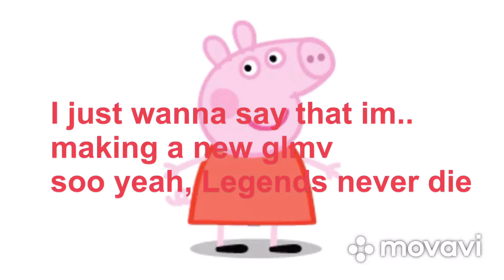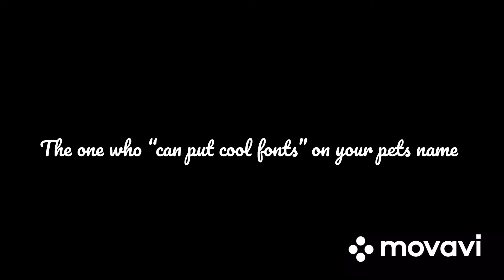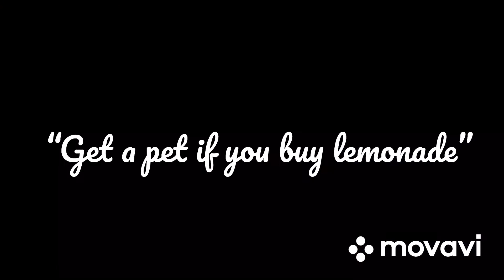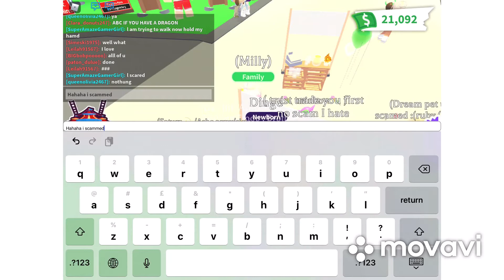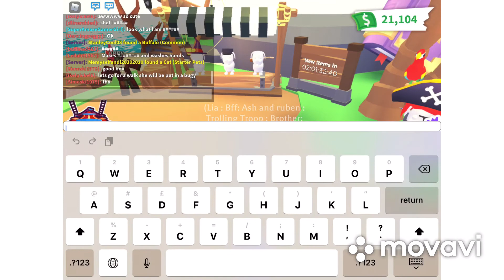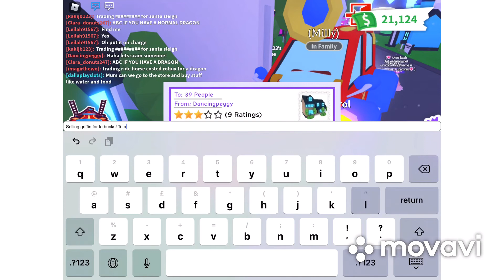6 types of scammers in adopt me!!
My helper: wivadiva